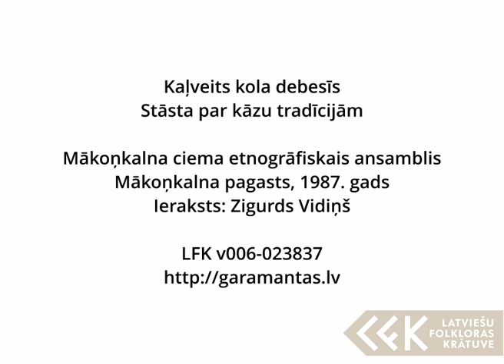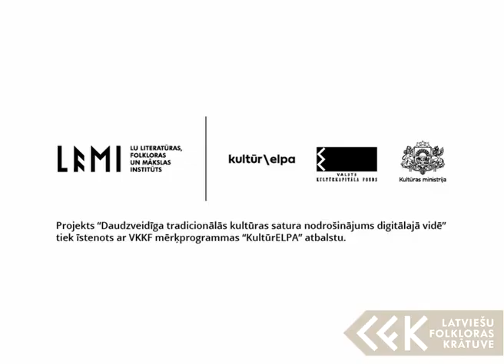Mākoņkalna ciema etnogrāfiskais ansamblis - Kaļveits kola debesīs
Mākoņkalna ciema etnogrāfiskais ansamblis, Mākoņkalna pagasts, 1987. gads